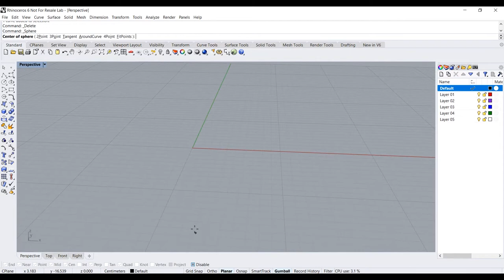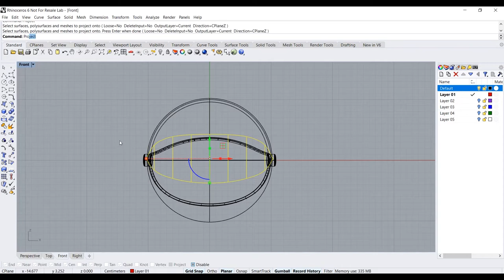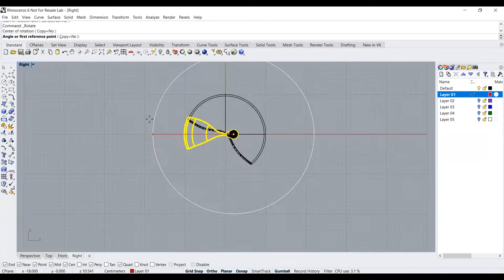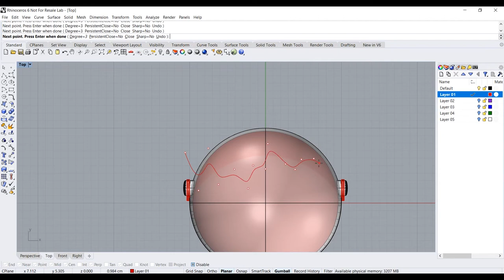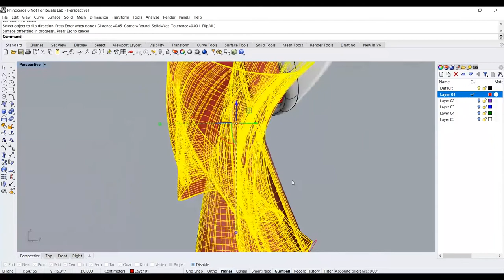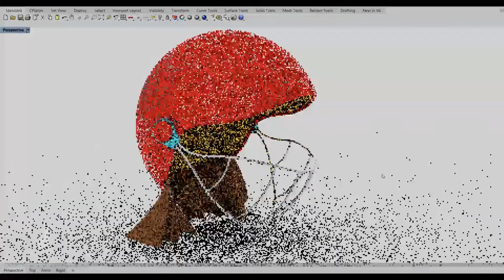football helmet speed modeling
Rhino 6 speed modeling. Music by PodingtonBear.